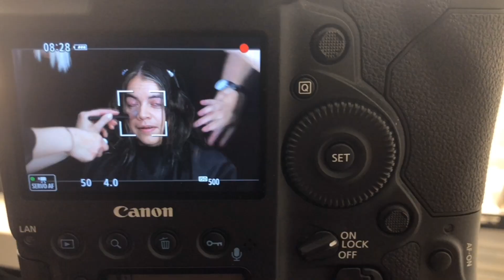NEW YOU - Transformation mit Leni in der Make-up & Stylebar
Wir haben der süßen Leni einen ganz neuen Look verpasst. Bist du selbst interessiert an einem Umstyling?

oder unter der Telefonnummer:

040/50038262